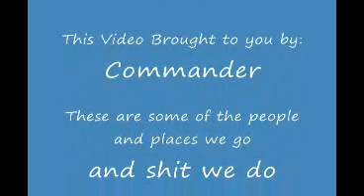D.U.M.B. Boys MUD Digger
Them D.U.M.B. Boys once again we ride to live we live to ride (Commander)